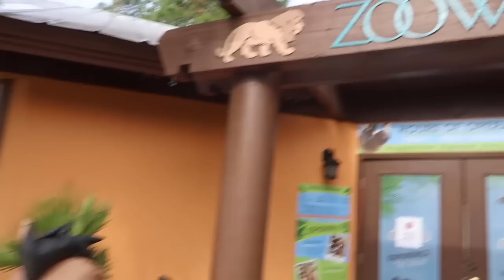EXCITING NEWS!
In todays vlog we take the girls to the zoo, feed the animals, and Mila gets a chance to meet some of her favorite animals up close and personal! We also get some big news that we have been waiting a long time for!

STALK ME!

I P O P U L A R V I D E O S I

NIGHT TIME ROUTINE OF A MOM 2018 | 2 UNDER 2 SOLO SAHM